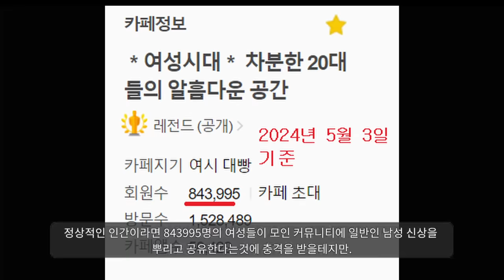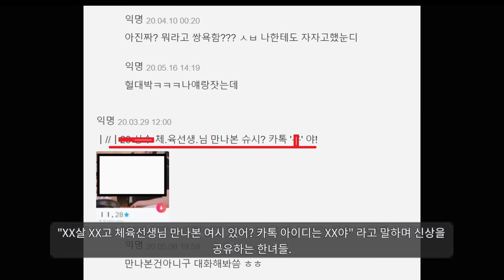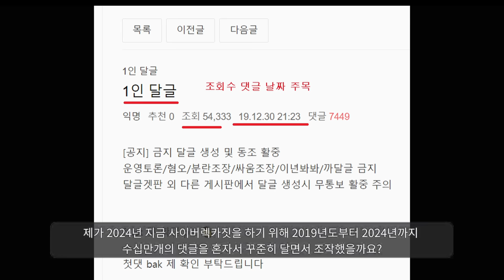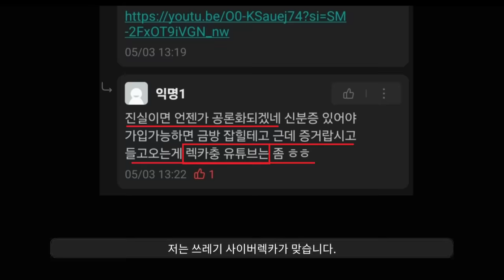인터뷰 흥미 있는 언론사 들어와주세요